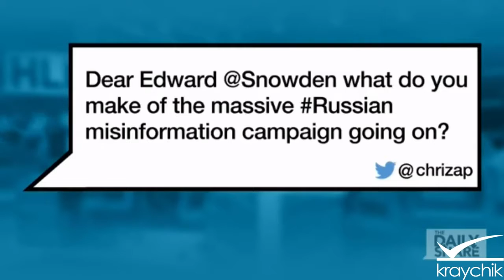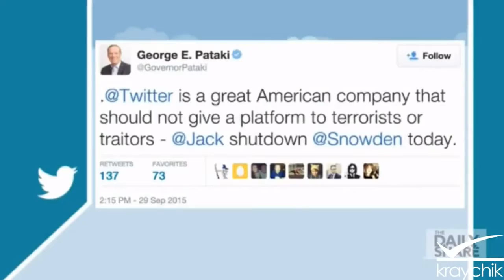CNN/HLN Trolled; Jon Hendren; Edward Snowden/Edward Scissorhands; 9 30 2015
This is funny. HLN's Yasmin Vossoughian gets trolled on The Daily Share by Jon Hendren.

HLN's Yasmin Vossoughian gets trolled on The Daily Share by Twitter comedian Jon Hendren.

Jon Hendren, a well-known figure on “Weird Twitter” who goes by the handle @fart, was asked to be a guest on the HLN show “The Daily Share” on Wednesday .

During a recent segment on HLN one of its hosts wanted to question whether or not Edward Snowden should be on Twitter. Yasmin Vossoughian was .